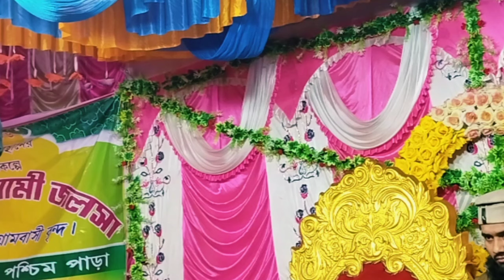মিষ্টি মধুর হিট গজল || MD obaidullah new ghazal 2024 || শিল্পী এমডি ওবায়দুল্লাহ নতুন গজল Ai media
shilpi MD obaidullah new ghazal
shilpi MD obaidullah ghazal
MD obaidullah new ghazal 2024
MD obaidullah ghazal
Ai Media
obaidullah ghazal
শিল্পী এমডি ওবায়দুল্লাহর গজল
এমডি ওবায়দুল্লাহর গজল
ওবায়দুল্লাহর গজল